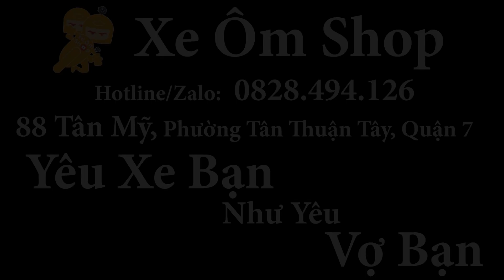Độ Đèn Trợ Sáng Kenzo 40 v2 Cho Xe KTM Duke 390 - Xe Ôm Shop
Nhân dịp còn miễn phí lắp đặt trong tháng 6 anh chủ xe đã mang xe qua lên khá là nhiều đồ. Anh khách đã lên 1 cặp đèn Kenzo 40 V2, 1 cặp xi nhan Xi Nhan Spirit Beast L26, túi LoBoo 66l,...

Anh em nào đang có ý định lên đồ cho xe thì nên đi trong tháng 6 này để được miễn phí lắp đặt nhé.

Thông tin sản phẩm:

+Đèn KENZO 40 – 1,800,000: bảo hành 12 tháng
+ Mẫu V2: Dùng Chip Led SST
+ Công suất 55W
+ Chiếu xa đến 200M
+ Đèn cho ánh sáng Gom, hỗ trợ cực tốt khi đi tốc độ cao Trang bị Chip Led mới nhất.
+Cho ra độ sáng vượt bật hơn bất kỳ sản phẩm nào cùng loại.

- Zalo or SDT : 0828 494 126

- Địa chỉ: 88 Tân Mỹ, phường Tân Thuận Tây, Quận 7
(Google Maps: Xe Ôm Shop là ra nghen!!!)